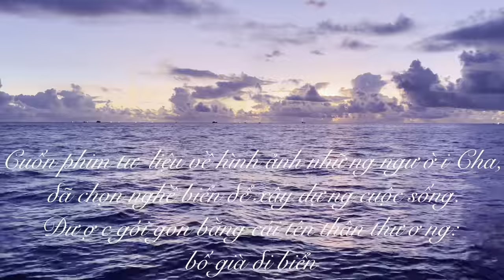Động Gió, Hàng Hoá Tào Lao